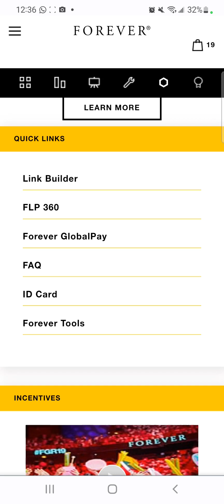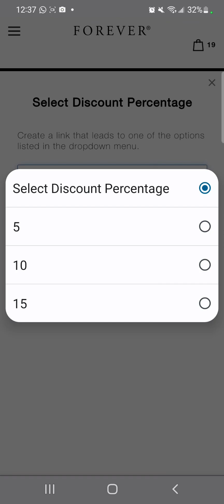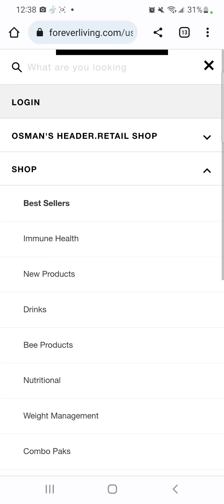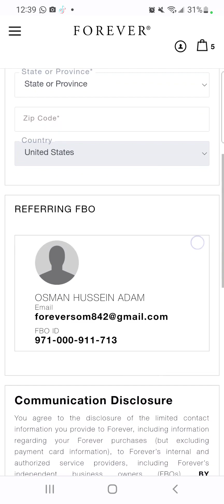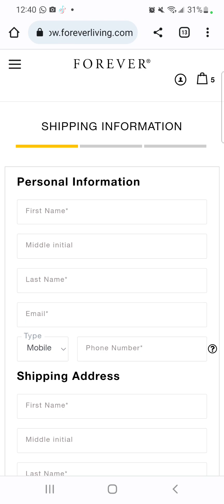Sida aad link uga sameysan karto account kaaga